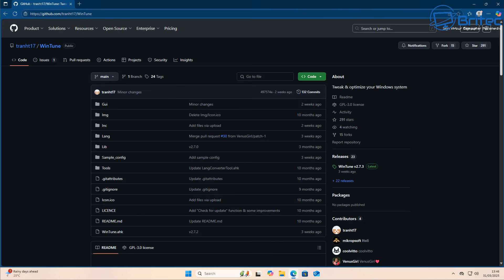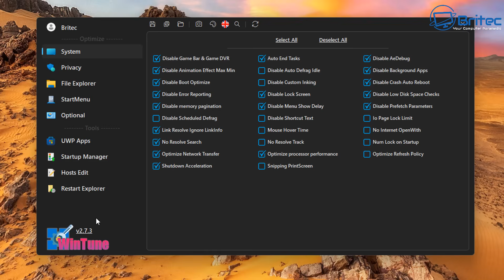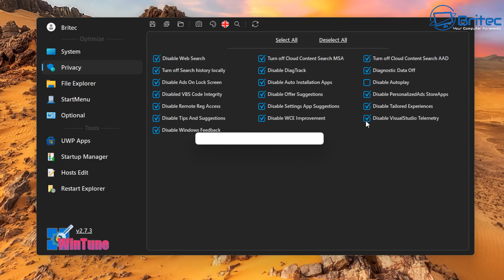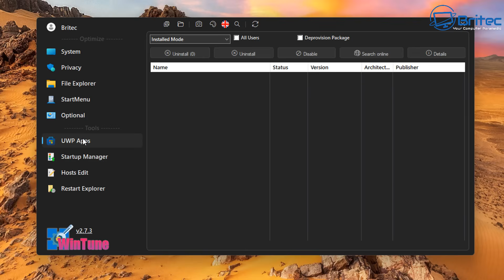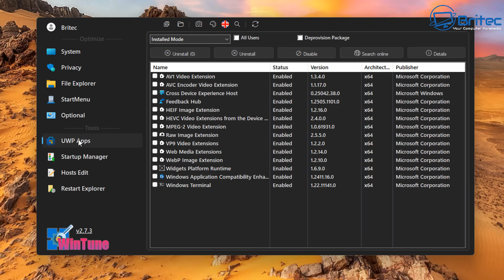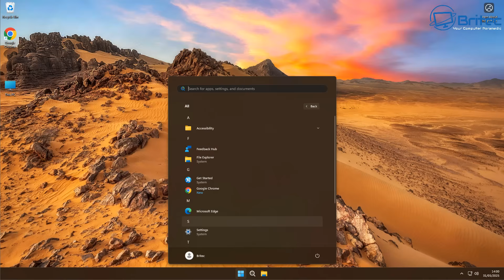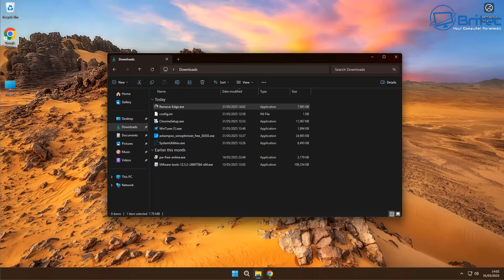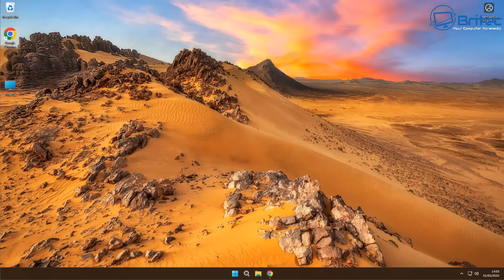Get Rid of Bloatware in Windows 11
Today we take a look at WinTune. Its a free apps that lets you debloat Windows 11 and remove all the unwanted bloatware and crapware from Windows 11. Apps like Edge, Recall, Copilot, One Drive, Windows Defender and a lot more. It lets you make privacy changes in a few simple clicks and help protect your privacy. Check it out by search WinTune github or check out my